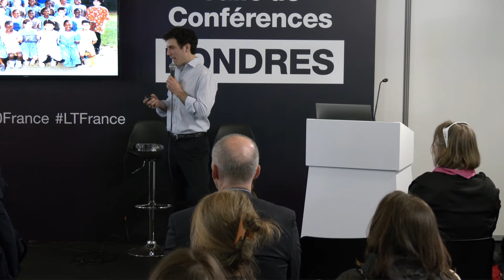Keynote: - «Understand our Wi-Fi brains and learn how to learn in a collective & digital world»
Intervenant : Artus de Longuemar, Expert, Intelligence Augmentée

Rendez-vous l'année prochaine, les 27 & 28 janvier 2021 à Paris Porte de Versailles.